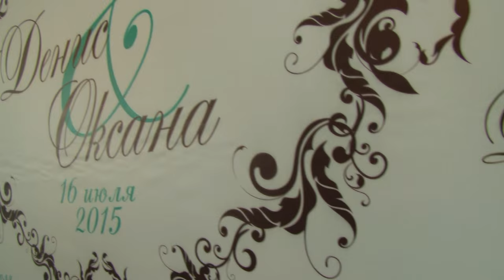Denis & Oksana Wedding Highlights